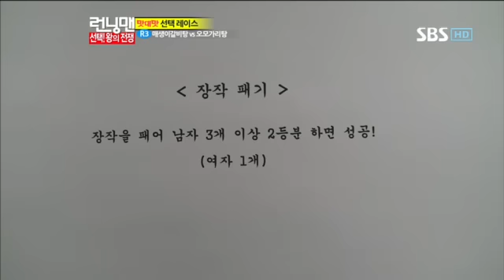런닝맨 124회 #6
런닝맨 124회 다시보기/맛대맛 레이스! 선택 왕의전쟁! 게스트 고수, 한효주! 유재석, 개리, 하하, 지석진, 이광수, 송지효, 깅종국